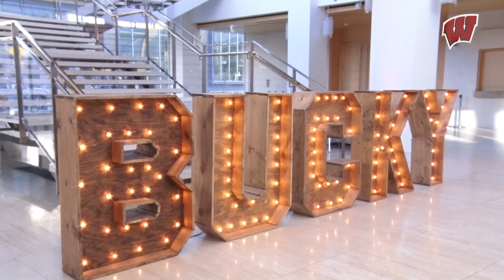2019 Buckingham's Red Carpet